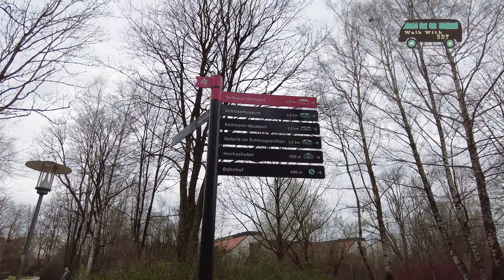4K Walk through the park in Ismaning😍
Ismaning is a municipality in the north of the district of Munich in the administrative region of Upper Bavaria.

The town is about seven kilometers north-east of Munich on the right high bank of the Isar. The originally agricultural community has been known as an important media location since the mid-1990s. Northeast of the town has been the Ismaning transmitter of the Bayerischer Rundfunk since 1932. In the south is the media park with Sport1 Medien AG (Sport1), the Gong publishing house, Mainstream Media AG (home channel) and the private radio station Antenne Bayern.

The settlement area is largely concentrated on the main town of Ismaning, which itself is not further subdivided. The only other residential area in the community is the settlement of Fischerhäuser, which is around five kilometers north of the main town.
neighboring communities

The municipal area borders in the north on the municipalities of Eching, Hallbergmoos and the Hallbergmooser district of Erching (all three districts of Freising), in the east on the municipalities of Moosinning and Finsing (both in the district of Erding), in the south on the municipalities of Aschheim and Unterföhring (both in the district of Munich). ) and in the west to the city of Garching near Munich (also district of Munich) and to the city of Munich.

Ismaning is a member of the Northern Alliance, an informal association of eight municipalities in the north of Munich.
Nature

The following protected areas touch the municipal area:

     Landscape protection area Ordinance of the district of Upper Bavaria on the protection of parts of the landscape along the Isar in the districts of Bad-Tölz-Wolfratshausen, Munich, Freising and Erding as LSG (LSG-00384.01)
     Fauna-flora habitat area ditches and remains of fens in the Erdinger Moos (7736-371)
     Fauna-Flora-Habitat-Area Isarauen from Unterföhring to Landshut (7537-301)
     Bird sanctuary (EU Birds Directive) Ismaninger reservoir and fish ponds (7736-471)
timeline

     6th/7th Century: first Bavarian settlement
     809: first documented mention of a dispute settlement by Bishop Atto
     1319: Sale of the towns of Ismaning, Unterföhring, Oberföhring, Englschalking and Daglfing to the Bishopric of Freising by the Duke of Bavaria and later German Emperor Ludwig the Bavarian for "a hundred March lotrings of silver". Thus the county on the Yserrain came into being as a closed domain of the Freising bishops.
     In 1530, Bishop Philipp von Freising took over the Ismaning country estate from the Haushaimer family, a family of canons from Freising, and built a Renaissance palace with four towers. The county of Yserrain became the imperial county of Ismaning.
     In 1632, during the Thirty Years' War, Swedish troops plundered and pillaged Ismaning. More than half of the residents died of the plague in the period that followed.
     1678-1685: Construction of the baroque Johanniskirche
     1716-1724: Baroque remodeling of the Ismaningen Palace under Prince-Bishop Johann Franz Eckher with the decisive contribution of Johann Baptist Zimmermann

Filmed equipment:
Dji pocket 2 +2%2Caps%2C101&ref=nb_sb_noss_1